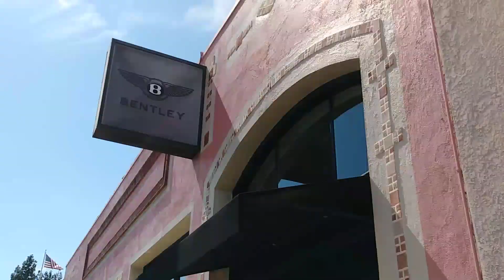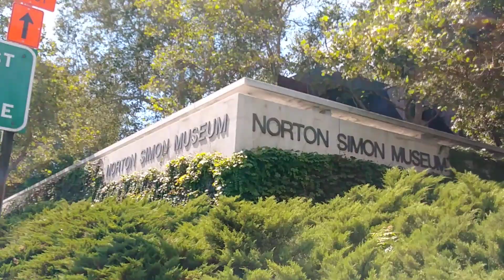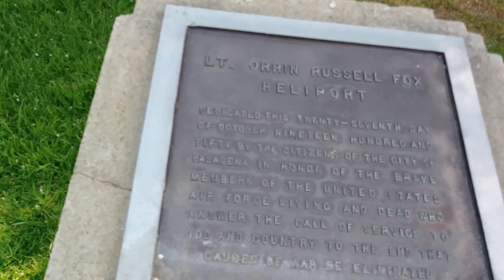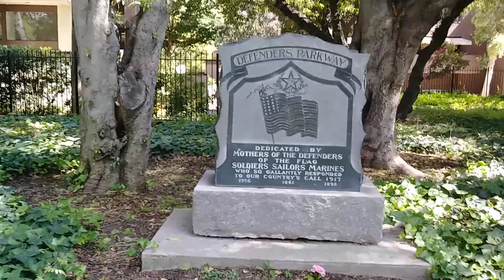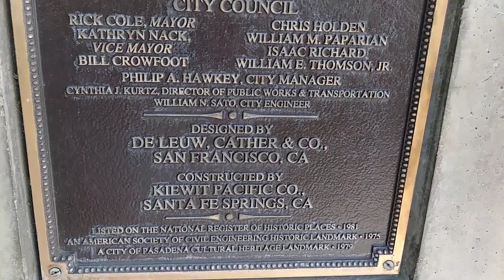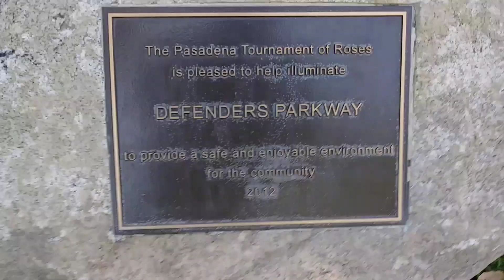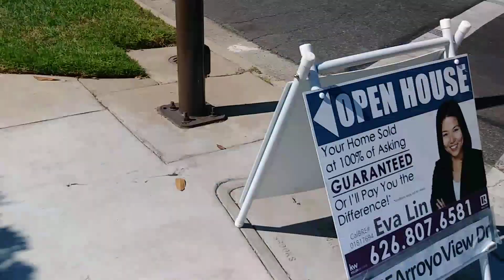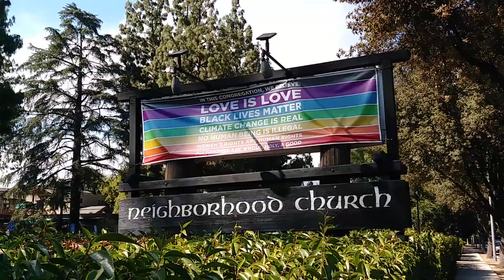Come, Walk With Me On A Saturday Afternoon.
It's a beautiful Saturday afternoon and I wanted to share a little bit of Pasadena with you all from the rich and expensive cars to the bridge and lastly back to the Gamble house.

" We all have these places where shy humiliations gambol on sunny afternoons " ~ W. H. Auden

Amazon Wish List